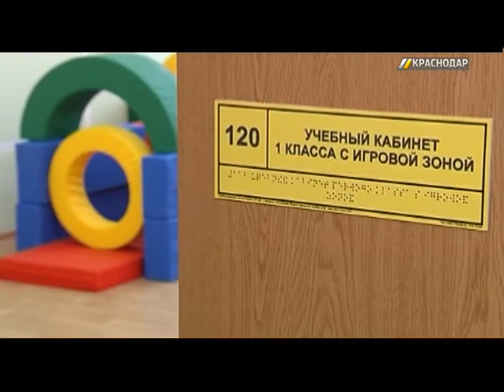Кондратьев и Минькова посетили открытие новой школы в Армавире